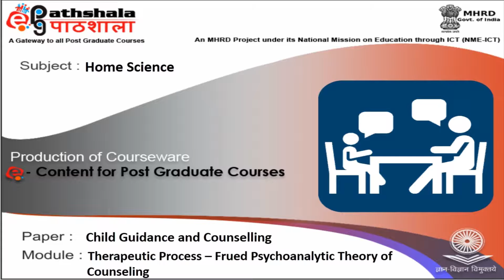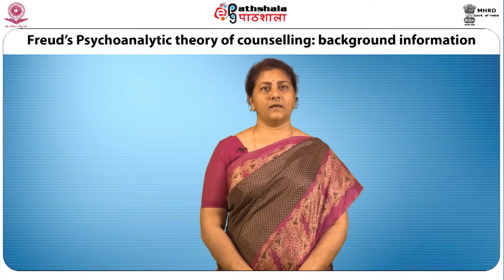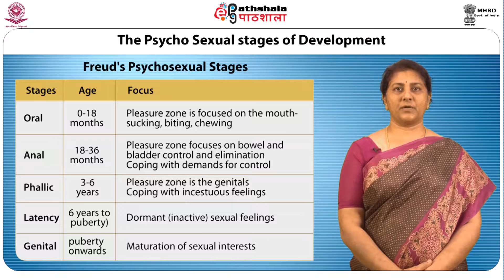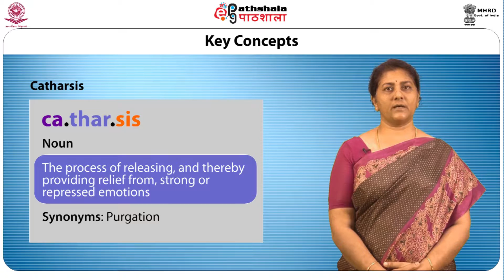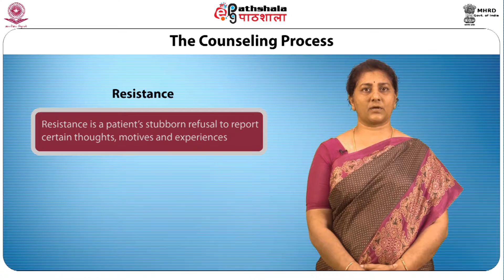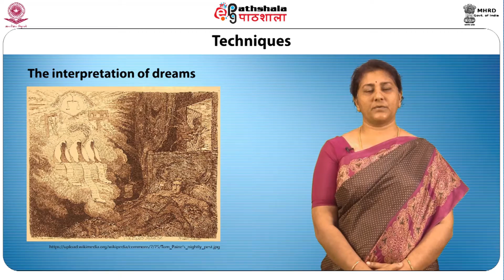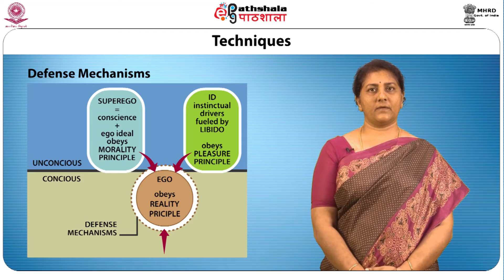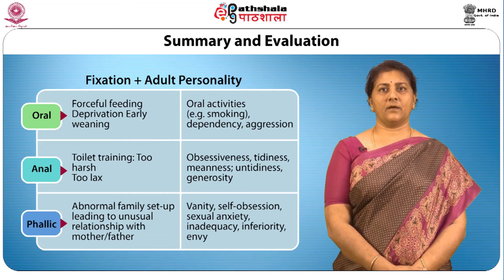Therapeutic process Frued Psychoanalytic theory of counselling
Subject:-Home Science
Paper:-H11CG - Child Guidance and Counselling